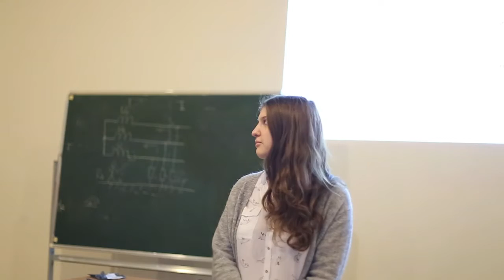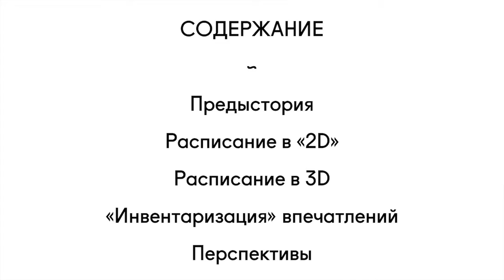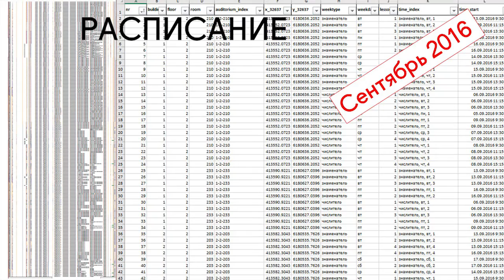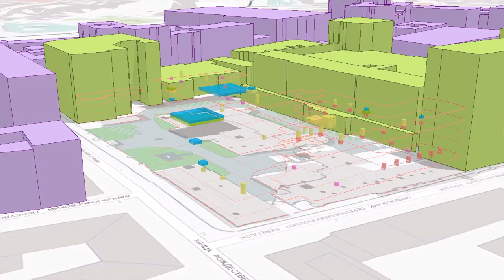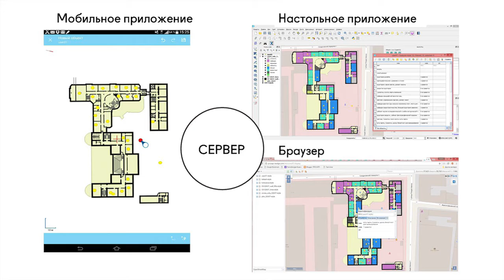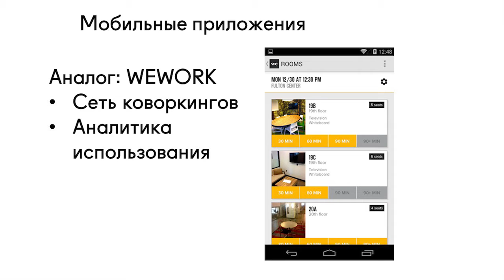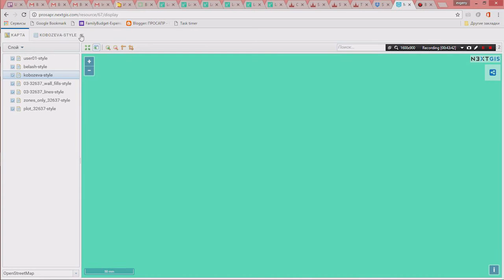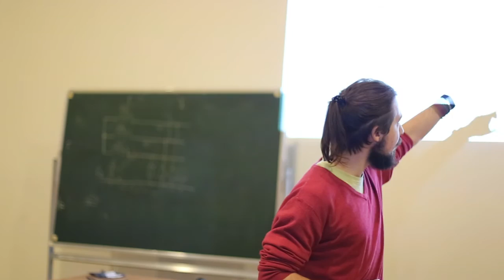Цифровой МАрхИ - пространственно-временная модель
14 ноября в 17:00 в 309 аудитории состоялась презентация результатов трехмерного моделирования расписания занятий МАрхИ в рамках проекта "Точка Зрения". Подробнее